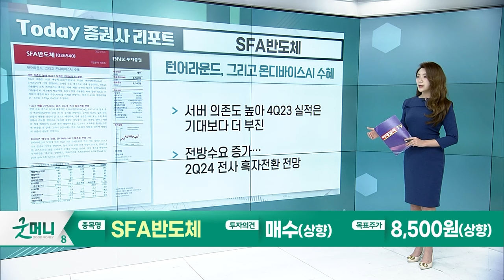삼성바이오로직스... 무난한 실적 전망, 수주 활동 기대 / SFA반도체... 턴어라운드, 그리고 온디바이스 AI 수혜_Today 증권사 리포트 (20240104)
삼성바이오로직스(207940): 무난한 실적 전망, 수주 활동 기대 (키움증권)
- 4Q23 매출 1조 761억·영업익 3052억... 시장 컨센 상회
- 2025년 하반기부터 4공장 풀 가동 효과 기대

SFA반도체(036540): 턴어라운드, 그리고 온디바이스 AI 수혜 (BNK투자증권)
- 서버 의존도 높아 4Q23 실적은 기대보다 더 부진
- 전방 수요 증가... 2Q24 전사 흑자전환 전망